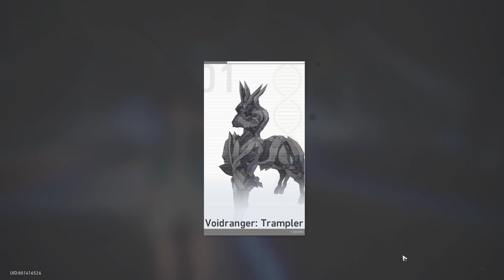Honkai Star Rail Lab Assistants In Position - This Leg Is Not a Leg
This Event!?